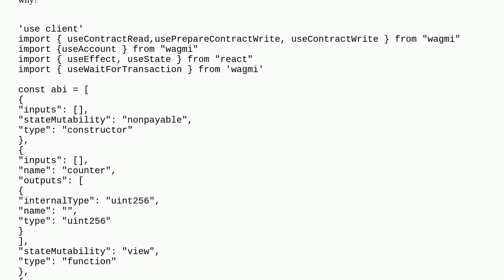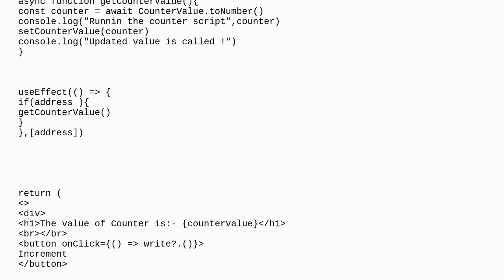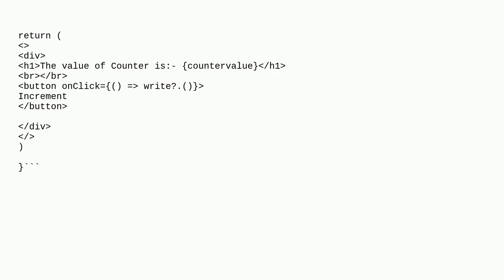Ethereum: what is the right way to read from the contract? using wagmi.sh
what is the right way to read from the contract? using wagmi.sh

A special thanks goes out to the community

  react sepolia solidity wagmi